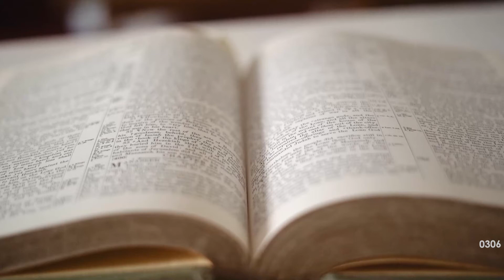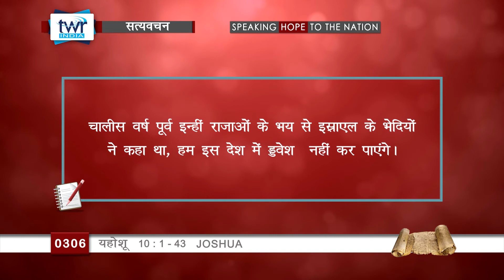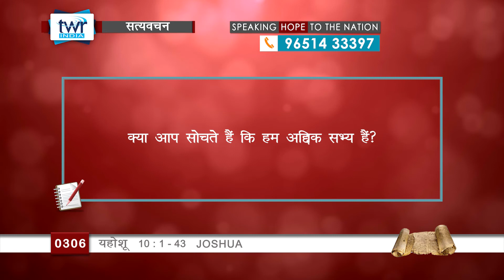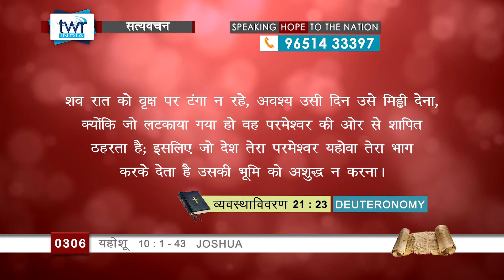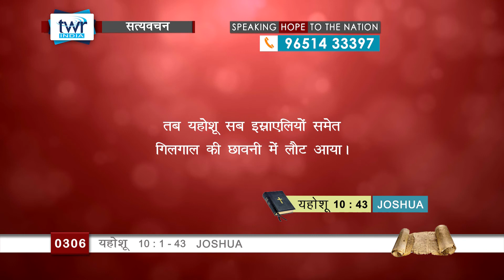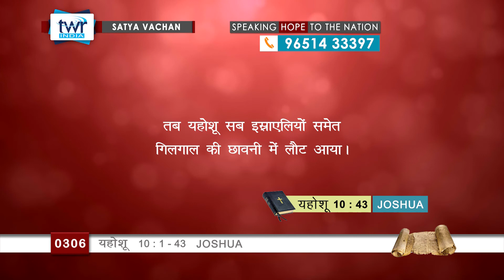TTB - यहोशू 10 : 1 - 43 (Joshua) || Hindi Bible Study - Satya Vachan || #0306